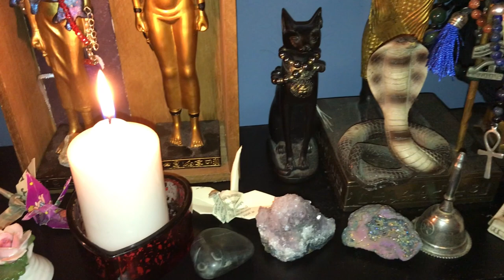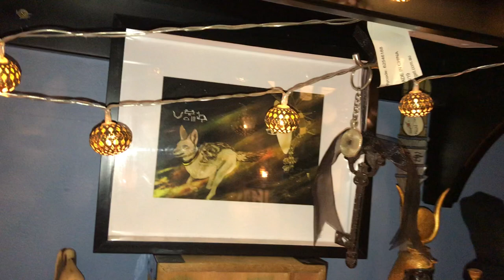Kemetic Orthodox Heka/Magic/Witchcraft Working Altar, Winter Solstice, 2021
A working altar for heka and other magical workings, with my Kemetic Orthodox RPD gods, as well as my self-care gods.

My RPD gods are Sobek (Dad), and Beloveds Heru-sa-Aset, Aset, Djehuty, and Wepwawet.

My self-care gods are Bast, Sekhmet, Hetheru, Taweret, and Reret.

Wesir is also present. He is the statue wrapped in black cloth on the far right next to the large statue of Aset. He will be unwrapped at the spring equinox.